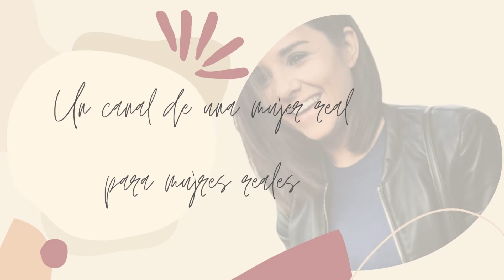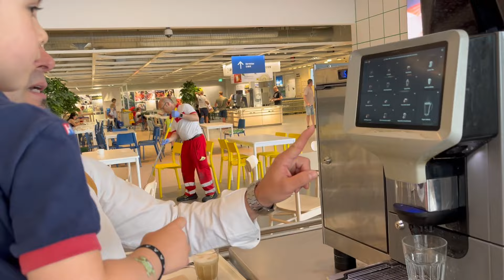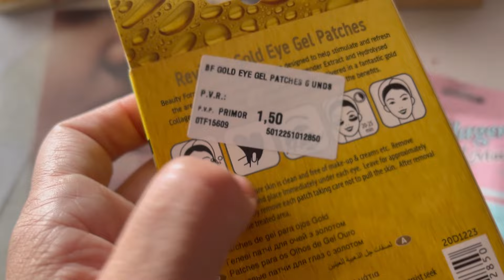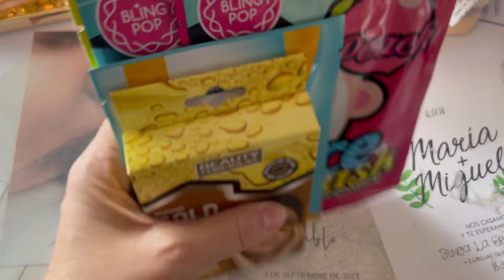VLOG 59 Nos vamos de compras, os cuento la intervencion de Alonso